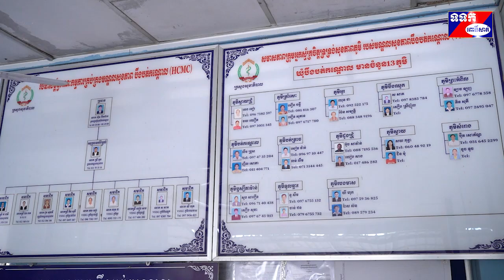អភិបាលខេត្តពោធិ៍សាត់ អញ្ជើញសាកសួរសុខទុក្ខបុគ្គលិកមណ្ឌលសុខភាព ចំនួន៣ ក្នុងស្រុកបាកាន